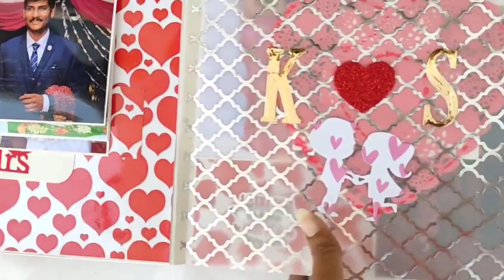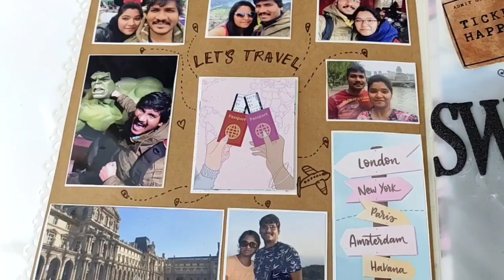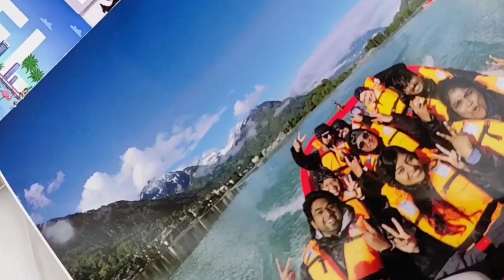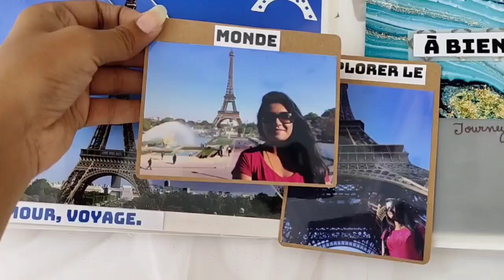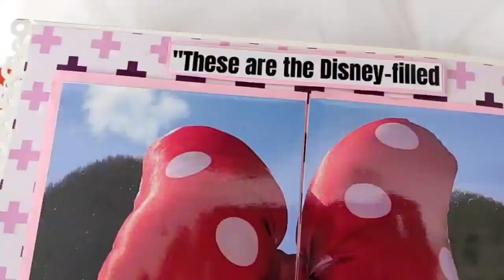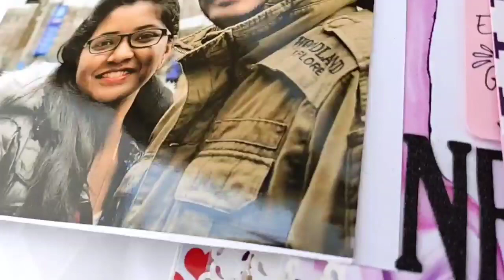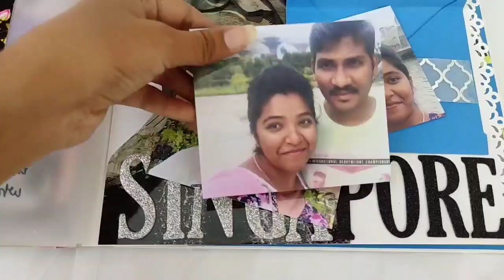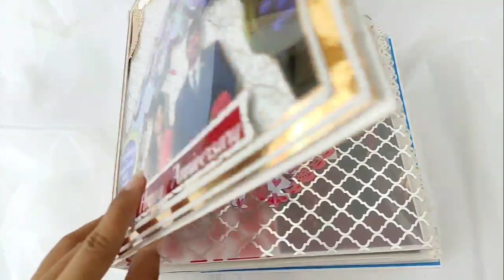World Travel Scrapbook | Travel Journal | by Creativepiu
Hello guys!

Thank you for stopping by and showing your support!
Today's video is on a very new, unique and special project- Anniversary cum Travel Album/Journal/Book 💌

Check out the full video to know more 😊 I have shared a lot about every page in the video!
This project has around 100 pictures and spaces for messages.

Products used :
Kraft Paper
Plain Vellum

Do let me know how you found this project concept!

travel scrapbook paper,
vacation scrapbook,
travel scrapbook kit,
travel scrapbook stickers,
travel diary,
travel bullet journal,
trip journal,
my travel journal,
travel trade journal,
leather travel journal,
leather travelers notebook,